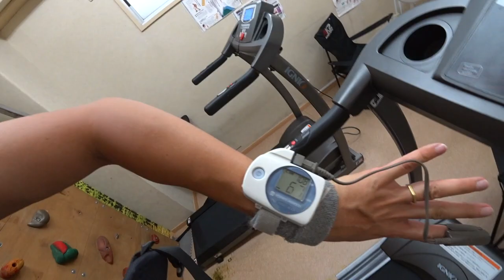キリマンジャロ一週間前 三浦ドルフィンズさん低酸素室 ◆着用メガネ「ヴィンテージ」エベレストに行ってきます！1082/1000 17/9/14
キリマンジャロ一週間前 三浦ドルフィンズさん低酸素室 ◆着用メガネ「ヴィンテージ」

2016年15日分ファイル紛失のため抜けてます

1/1000 毎日動画開始日 14/9/8　スタート　17/5/27エベレスト登頂、 17/9/24 ７サミット達成